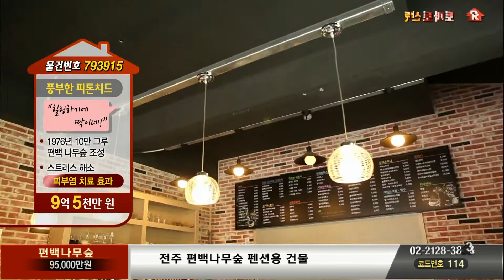[매매 건물]개울이흐르는펜션건물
전주 편백나무숲 펜션용 건물

완주군 상관면 죽림리 공기마을에는 1976년에 조성된 10만 그루의 편백나무 숲을 만날 수 있다.
편백나무에서 뿜어내는 피톤치드는 스프레스해소와 아토피등 피부염치료에 효과가 있다고 알려져있다. 주변에 많은 팬션이 위치하고 있어 그 명성을 알수 있다.

본 건물은 식당과 카페 및 주인세대를...